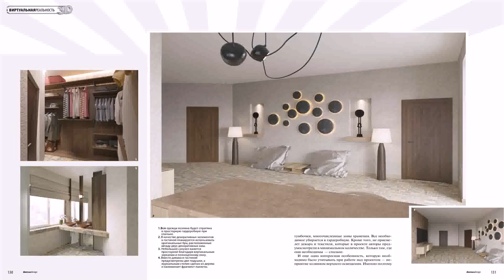Interior Design House 2015 - Gif Maker DaddyGif.com (see description)